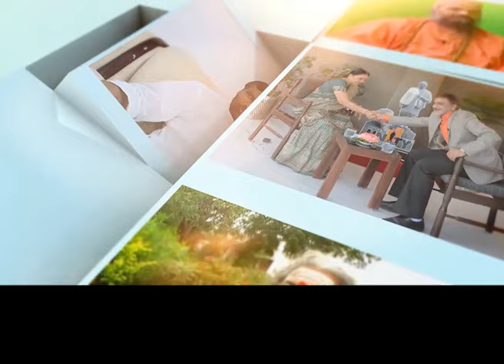Interview with Ashutosh Rana